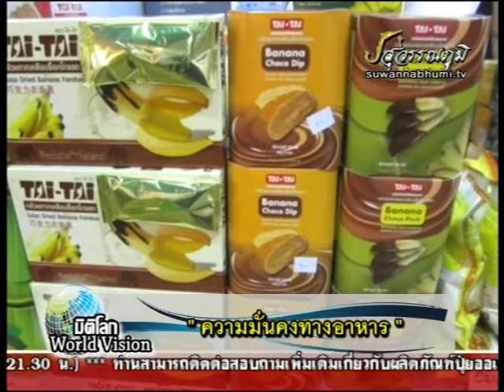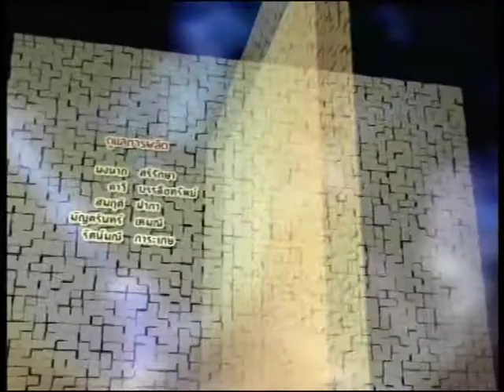มิติโลก: World Vision : ความมัีนคงทางอาหาร โดย ดร.รัตนภรณ์ ธรรมโกศล และดร.ชฎิล นิ่มนวล ตอนที่ 3